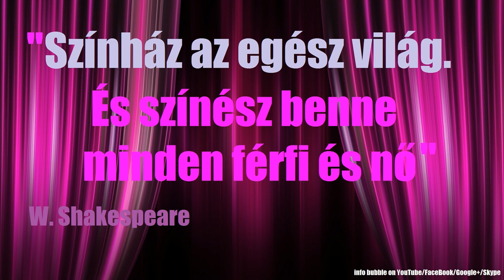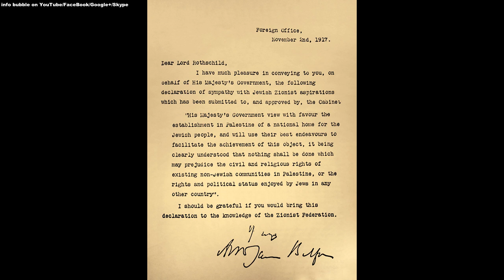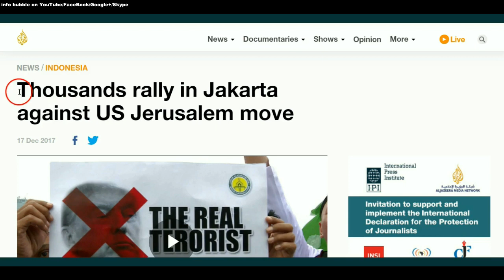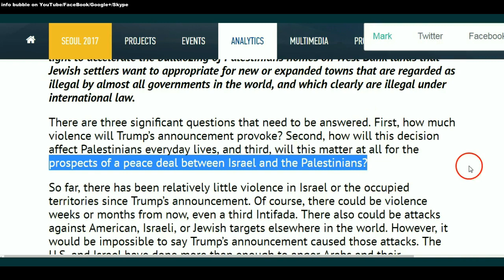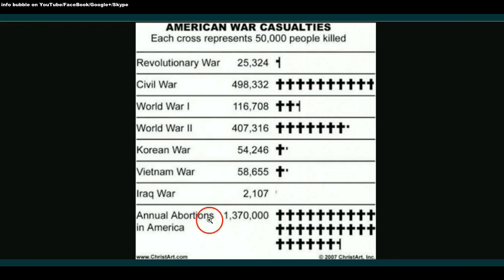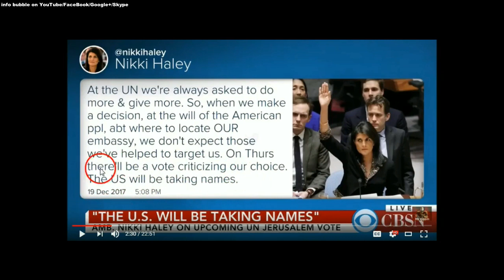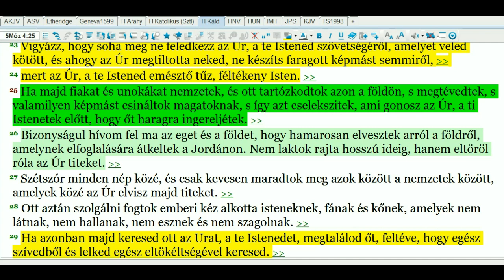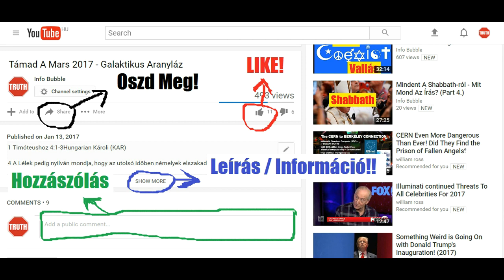TRUMP, IZRAEL ÉS AZ UTOLSÓ HÁBORÚ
INFO BUBBLE ON FACEBOOK:
SKYPE: Info Bubble
SHALOM ÉS HALLELUYAH!

1Kor 13:1 Ha embereknek vagy angyaloknak nyelvén szólok is, szeretet pedig nincsen énbennem, olyanná lettem, mint a zengő érc vagy pengő cimbalom.
1Kor 13:2 És ha jövendőt tudok is mondani, és minden titkot és minden tudományt ismerek is; és ha egész hitem van is, úgyannyira, hogy hegyeket mozdíthatok ki helyükről, szeretet pedig nincsen énbennem, semmi vagyok.
1Kor 13:3 És ha vagyonomat mind felétetem is, és ha testemet tűzre adom is, szeretet pedig nincsen énbennem, semmi hasznom abból.

Apcs 10:44 Mikor még szólá Péter ez igéket, leszálla a Szent Lélek mindazokra, akik hallgatják vala e beszédet.
Apcs 10:45 És elálmélkodának a zsidóságból való hívek, mindazok, akik Péterrel együtt mentek, hogy a pogányokra is kitöltetett a Szent Lélek ajándéka.
Apcs 10:46 Mert hallják vala, hogy ők nyelveken szólnak és magasztalják az Istent. Akkor felele Péter:
Apcs 10:47 Vajon eltilthatja-e valaki a vizet, hogy ezek meg ne keresztelkedjenek, kik vették a Szent Lelket miképpen mi is?
Apcs 10:48 És parancsolá, hogy keresztelkedjenek meg az Úrnak nevében. Akkor kérék őt, hogy maradjon náluk néhány napig.

Apcs 19:1 Lőn pedig azonközben, míg Apollós Korinthusban volt, hogy Pál, eljárván a felsőbb tartományokat, Efézusba érkezék: és mikor némely tanítványokra talált,
Apcs 19:2 Monda nekik: Vajon vettetek-e Szent Lelket, minekutána hívőkké lettetek? Azok pedig mondának neki: Sőt inkább azt sem hallottuk, hogy ha vagyon-e Szent Lélek.
Apcs 19:3 És monda nekik: Mire keresztelkedtetek meg tehát? Azok pedig mondának: A János keresztségére.
Apcs 19:4 Monda pedig Pál: János megtérésnek keresztségével keresztelt, azt mondván a népnek, hogy aki ő utána jövendő, abban higgyenek, tudniillik a Krisztus Jézusban.
Apcs 19:5 Mikor pedig [ezt] hallák, megkeresztelkedének az Úr Jézusnak nevére.
Apcs 19:6 És mikor Pál reájuk vetette kezét, szálla a Szent Lélek ő reájuk; és szólnak vala nyelveken, és prófétálnak vala.

Ézs 28:11 Ezért dadogó ajakkal és idegen nyelven fog szólni e néphez,
Ézs 28:12 Ő, aki ezt mondá nekik: Ez a nyugalom, hogy nyugtassátok meg a megfáradottat, és ez a pihenés! És nem akarták hallani!

1Móz 3:16 Az asszonynak monda: Felette igen megsokasítom viselősséged fájdalmait, fájdalommal szülsz magzatokat; és epekedel a te férjed után, ő pedig uralkodik te rajtad.